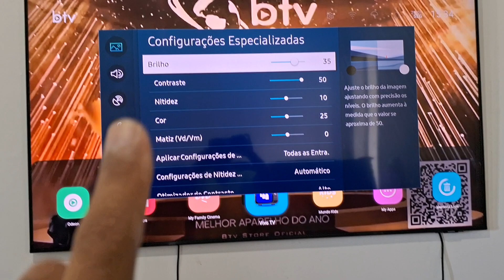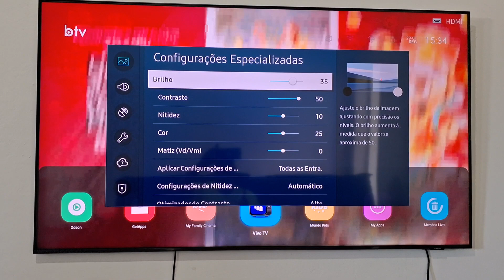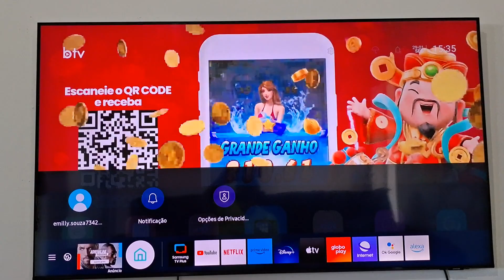Tv Samsung un60au8000 escurecida - Como ficou depois só conserto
Meu zap 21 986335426.  atendo todo o RJ,  SP,  MG e ES.